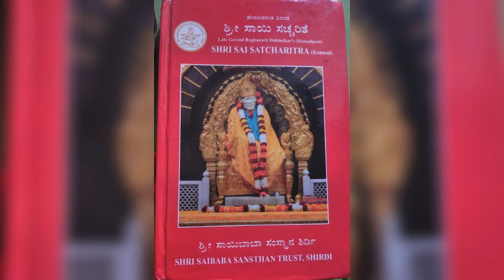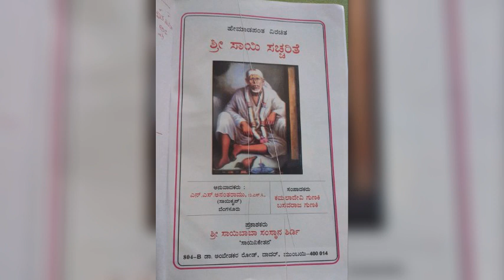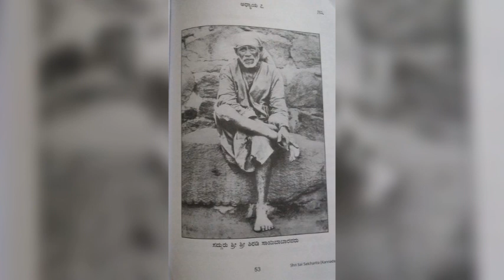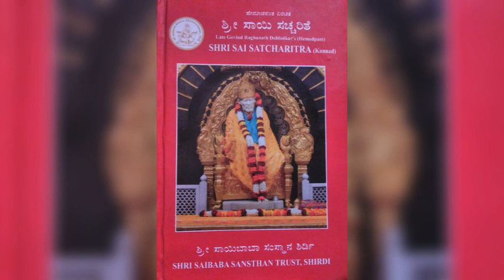sai sachaaritra kannada chapter 48